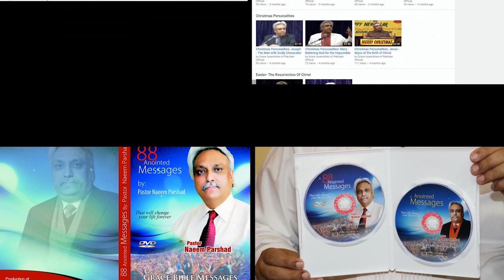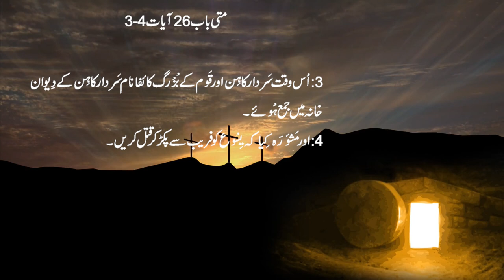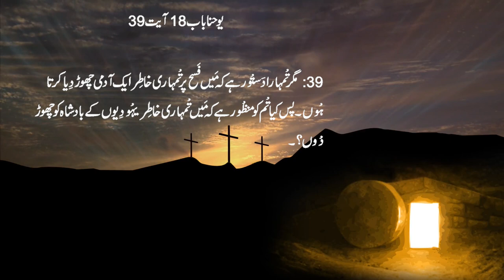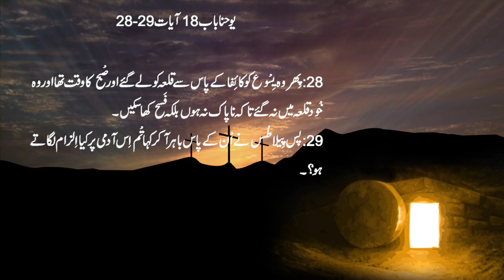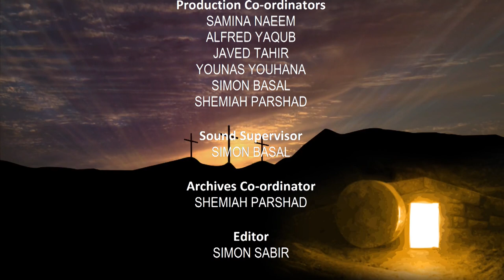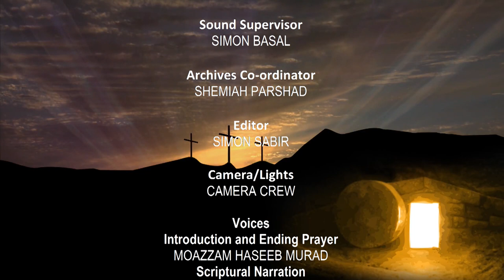Bible Sermons in Urdu | Easter | The Christ has Risen | Episode 5 | Naeem Parshad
Bible Sermons in Urdu
The resurrection celebration
The Christ has Risen
Episode 5
Bible Sermons by Naeem Parshad